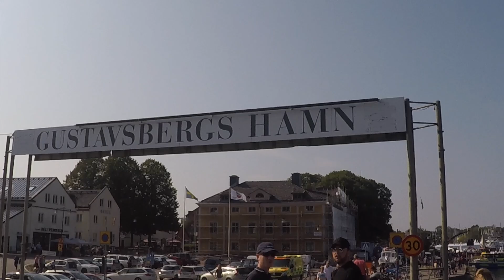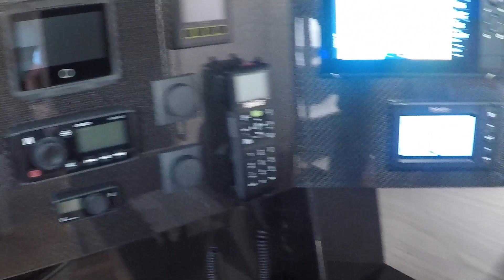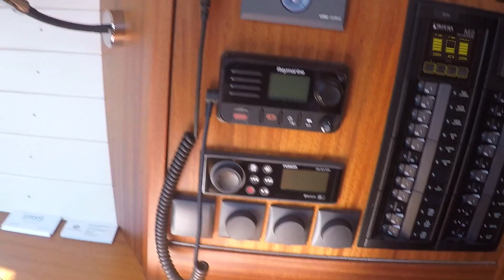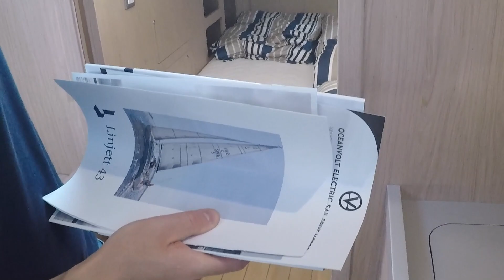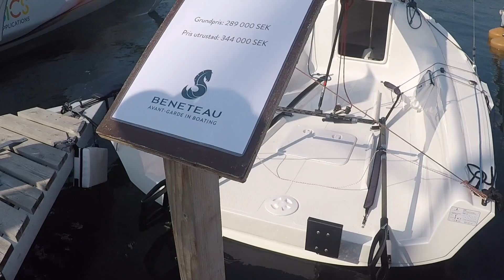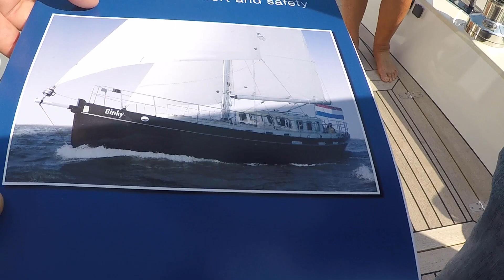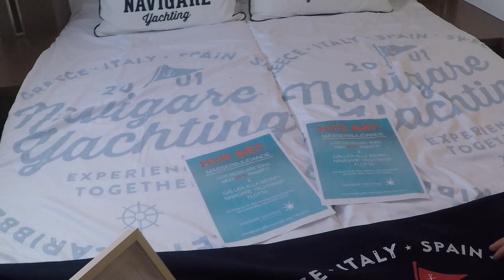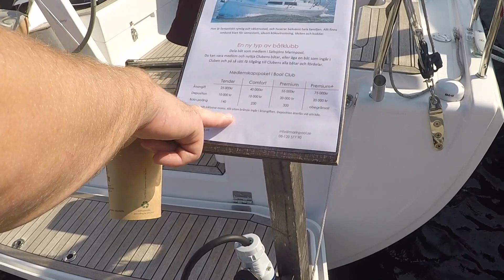Яхт Шоу Швеция Gustavsberg Яхты Linjett Najad,Noordkaper Rapier 400, Targa 32.